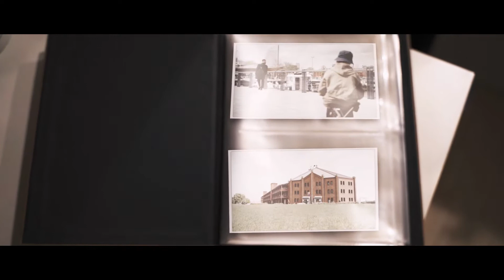a7c Cinematic vlog 【Day & Night】in Yokohama Tamron 28-75mm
どうもnabexです。
今回は
hide✖️nabex
での横浜での撮影でした！

location
・赤レンガ倉庫
・港の見える丘公園
・横浜中華街
・ランドマークタワー
・大桟橋
・コスモワールド

撮影・編集　nabex

【My GEAR】

［カメラ］
SONY a7c

［レンズ］
SONY SEL20F18G

［レンズ］
Tamron 28-75mm F/2.8 Di III RXD

［シューティンググリップ］
GP-VPT2BT

［ジンバル］
Zhiyun Weebill-S-